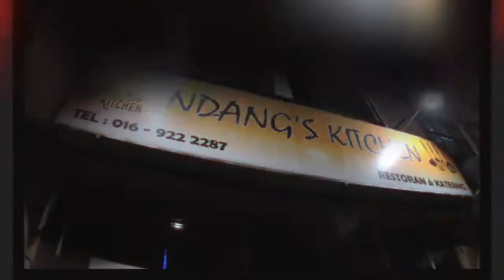R15 Project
Venue : NDANG KITCHEN LIKAS & ANJUNG LIKAS
PHOTOSHOT TUNNEL SEPANGGAR